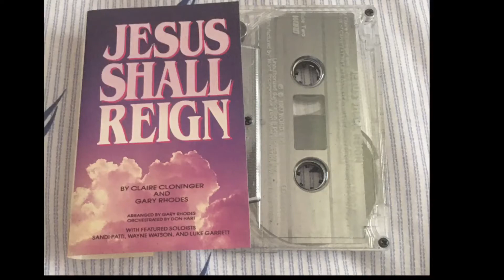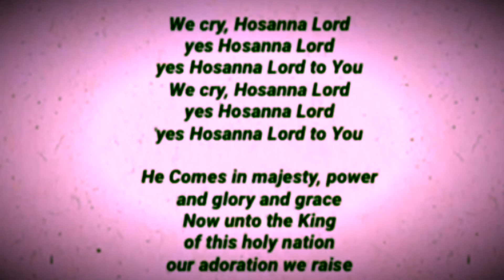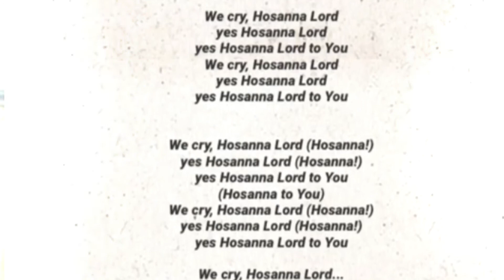We Cry Hosanna Lord- Arranged by Gary Rhodes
From Jesus Shall Reign by Claire Cloninger & Gary Rhodes Orchestrated by Don Hart (1987).

We Cry Hosanna Lord-
Words & Music by Mimi Farra, Claire Cloninger
Arranged by Gary Rhodes

*Special Thanks to the CD version: Sir Clark K.